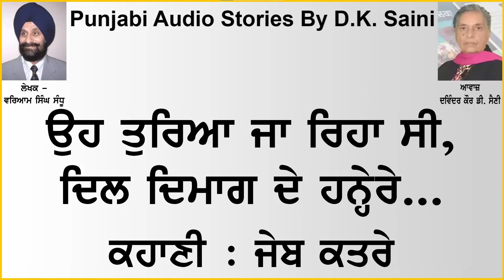Story Jeb Katre by Waryam Singh Sandhu Book Lohe de Hath 9